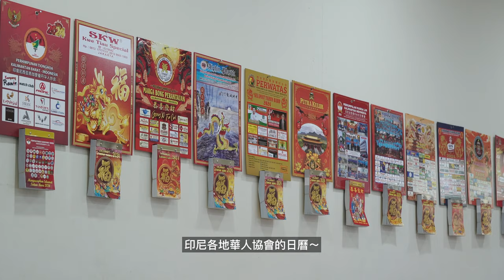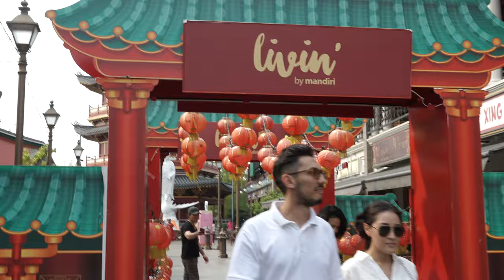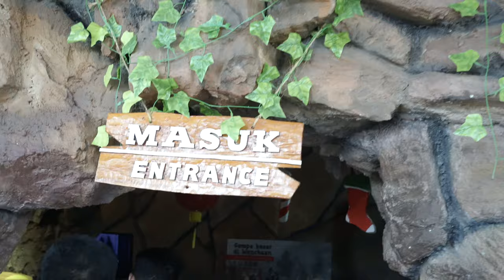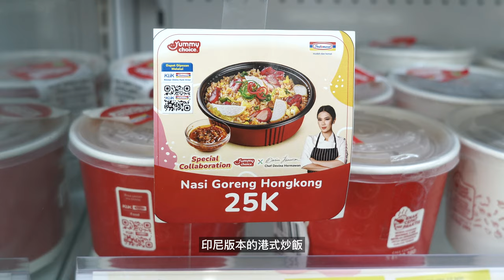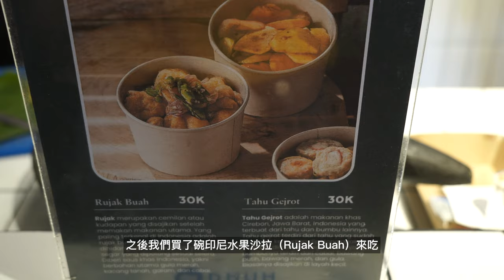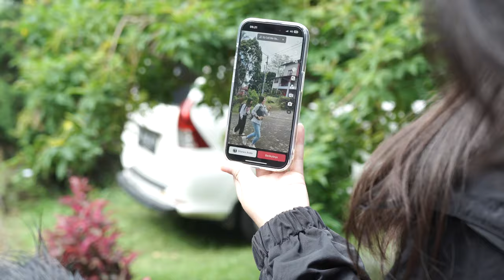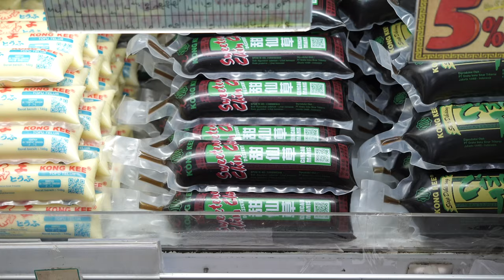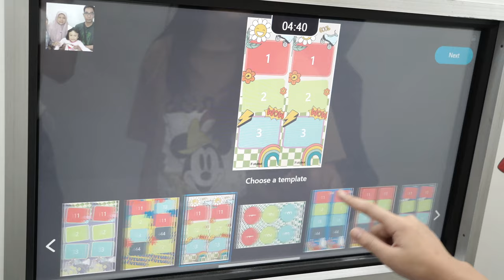🇮🇩 Indonesia Vlog｜九天印尼歷險記｜充滿可愛貓咪和動物【ENG CC】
在去年聖誕節期間，我和家人回印尼探親，順便和親戚一起旅行。
這幾天中，每天都在看不同種類的動物，感覺很療癒。
希望下次有機會再去吧！

My family and I had visited to Indonesia last year during Christmas holiday.
We had met my grandma and other relatives.
We also traveled to Jakarta, Tangerang, Bogor and Bandung.
During the trip, we saw different cute cats and animals everyday.
I hope I can visit there again next time!

Camera: Sony A7C | iphone 11

00:00 Day 1
01:43 Day 2
02:50 Day 3 (Jakarta)
06:43 Day 4 (Bogor)
09:22 Day 5 (Tangerang)
12:17 Day 6 (Bandung)
15:43 Day 7 (Bandung)
18:51 Day 8 (Jakarta)
22:53 Day 9